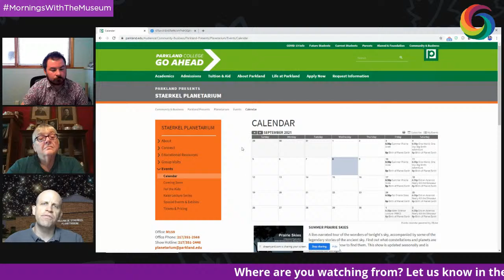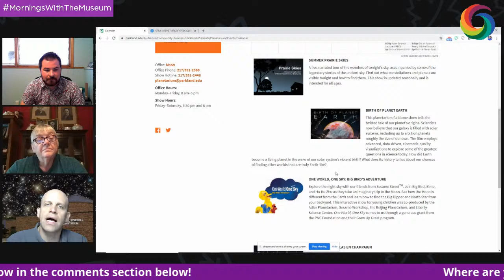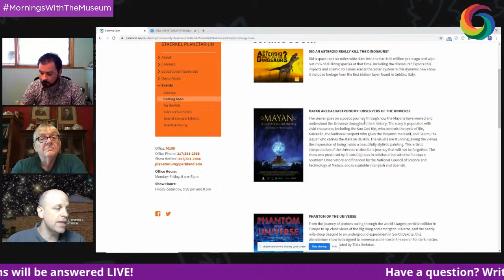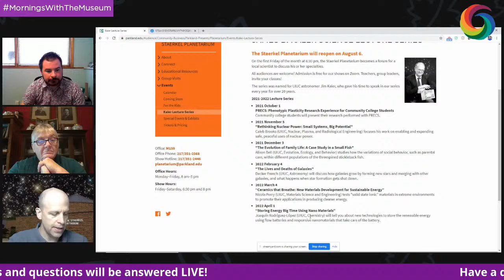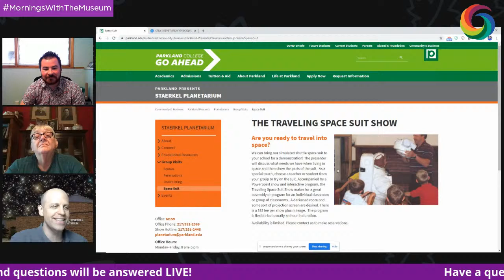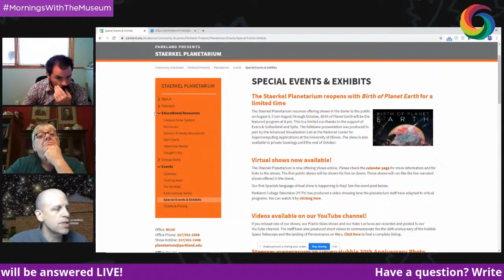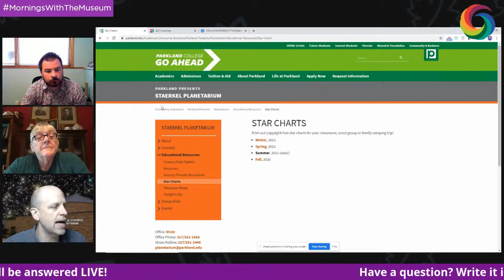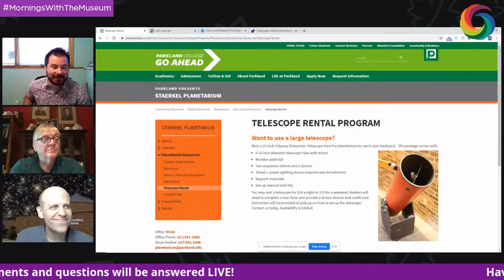Mornings with the Museum - September 8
Join us for another "Mornings with the Museums" program! The theme for this month is "Fantastic Friends Pt. 4" as we will have more friends from the Champaign County Museums Network tell you all about some great local institutions!